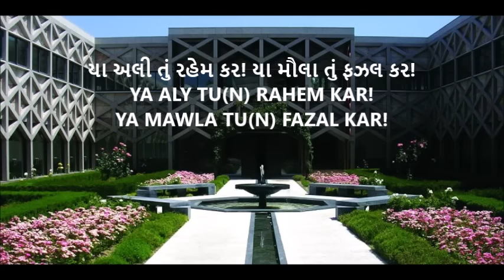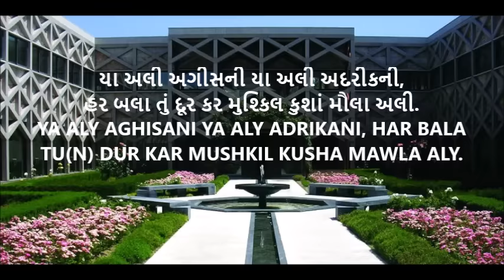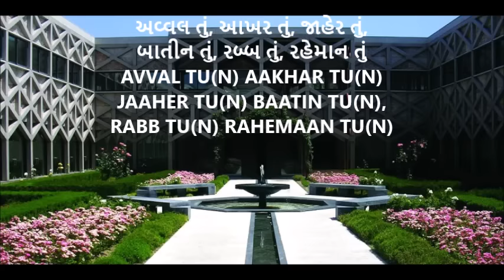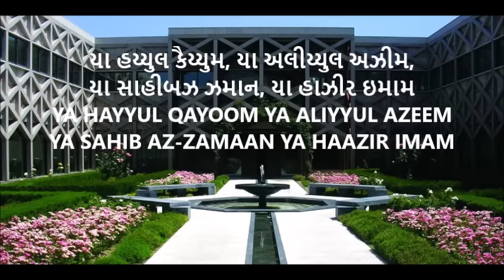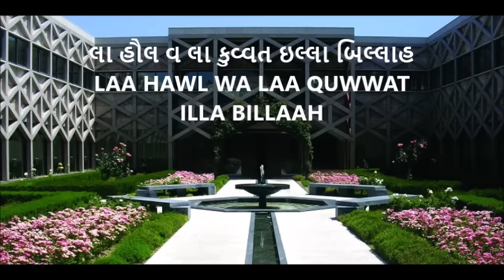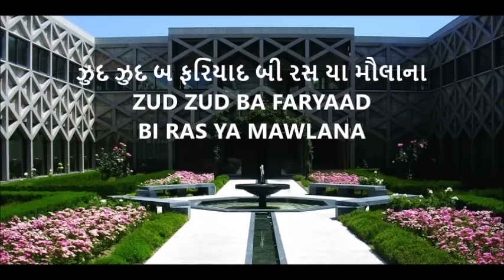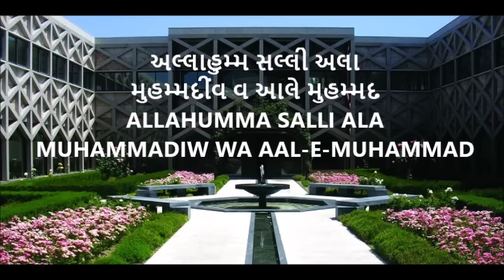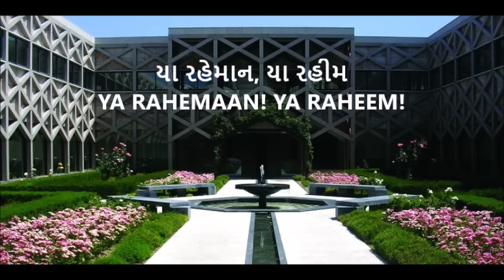Tradução Português de Zikr Tasbih - Laylat al-Qadr 2019 ذكر تسبيح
Tradução Português de Laylat al-Qadr Zikr Tasbih

યા અલી તું રહેમ કર! યા મૌલા તું ફઝલ કર!
YA ALY TU(N) RAHEM KAR! YA MAWLA TU(N) FAZAL KAR!
O Ali, shower us with Your Mercy! O Mawla, shower us with Your Grace!

યા અલી અગીસની યા અલી અદરીકની, હર બલા તું દૂર કર મુશ્કિલ કુશાં મૌલા અલી.
YA ALY AGHISANI YA ALY ADRIKANI, HAR BALA TU(N) DUR KAR MUSHKIL KUSHA MAWLA ALY.
O Ali come to my rescue, O Ali extend to me your help, remove all my calamities, O remover of all difficulties.

મુશ્કિલ આસાન કરો યા અલી
MUSHKIL AASAAN KARO YA ALY
Ease away my Troubles, O Ali!

યા અલી, યા મુહમ્મદ
YA ALY YA MUHAMMAD
O Ali! O Muhammad!

યા હય્યુલ કૈય્યુમ, યા અલીય્યુલ અઝીમ, યા સાહીબઝ ઝમાન, યા હાઝીર ઇમામ
YA HAYYUL QAYOOM YA ALIYYUL AZEEM YA SAHIB AZ-ZAMAAN YA HAAZIR IMAM
O the Ever-Living, the Eternal! O the Most Exalted, the Supreme! O Master of the Age and Time, O Manifest Imam!

યા અલ્લાહ, યા વહાબ, યા અલી, અલ્લાહુસ્સમદ
YA ALLAH, YA WAHAAB, YA ALY, ALLAH HUS-SAMAD
O God, O the Bestower, O most Exalted, God is Absolutely Independent!

ઈય્યાક નઅબુદુ વ ઈય્યાક નસ્તઈન
IYYAAK NA’BUDU WA IYYAAK NASTA’EEN
You alone we worship, and from You alone we seek help.

લા હૌલ વ લા કુવ્વત ઇલ્લા બિલ્લાહ
LAA HAWL WA LAA QUWWAT ILLA BILLAAH
There is no Might or Power other than God!

યા રહેમાન, યા રહીમ
YA RAHEMAAN YA RAHEEM
O Most Beneficent! O Most Merciful!

અવ્વલ તું, આખર તું, જાહેર તું, બાતીન તું, રબ્બ તું, રહેમાન તું
AVVAL TU(N) AAKHAR TU(N) JAAHER TU(N) BAATIN TU(N), RABB TU(N) RAHEMAAN TU(N)
You are the First, You are the Last, You are the Visible, You are the Unseen, You are God! You are the Most Beneficent.

ઝુદ ઝુદ બ ફરિયાદ બી રસ યા મૌલાના
ZUD ZUD BA FARYAAD BI RAS YA MAWLANA
O Mawla! Reach out to our Call for Help Urgently!

‎لا إِلَهَ إِلا أَنتَ سُبْحَانَكَ إِنِّي كُنتُ مِنَ الظَّالِمِينَ
LA ILLAAH ILLA ANT, SUBHAANAK, INNI KUNTU MINAZ ZAALIMEEN
There is no god except God, Glory be to You, indeed I was among the wrong doers.

શુક્રન લીલ્લાહ વલહમ્દુ લીલ્લાહ
SHUKRAN LILLAH WAL HAMDULILLAH
All thanks are due to God, and all praises are due to God!

અલ્લાહુમ્મ થ્વલ્લી અલા મુહમ્મદીંવ વ આલે મુહમ્મદ
ALLAHUMMA SALLI ALA MUHAMMADIW WA AAL-E-MUHAMMAD
O God! shower Your Peace, Protection, and Blessings on Muhammad and His Progeny.